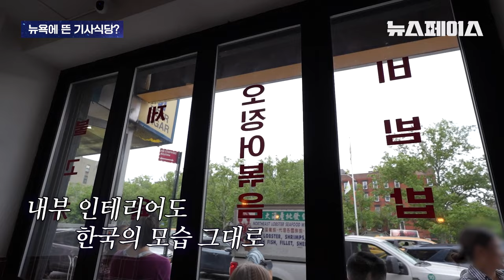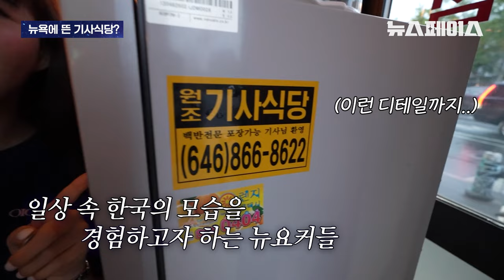뉴요커들이 줄서서 먹는 ‘기사식당’? 직접 가서 먹고 사장님까지 만나봄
뉴욕에 한국의 모습을 통째로 가져다놓은 '기사식당' ???
뉴요커들 사이에서 완전 힙한 이 식당의 현지 분위기는?